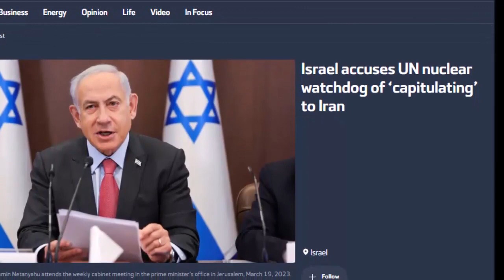The world has surrendered to Iran's nuclear weapons. Netanyahu | By Hassnat Tv